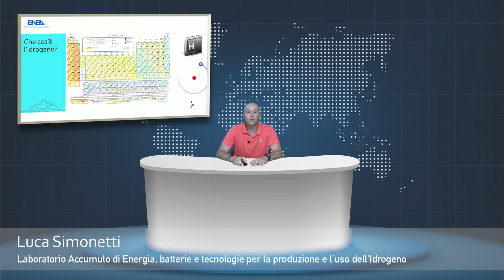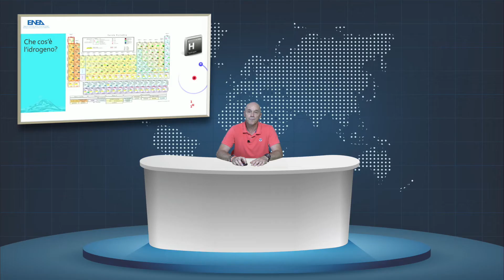Pillole di idrogeno - 1. Che cos'è l'idrogeno?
Ti presento l’idrogeno!
ENEA ha realizzato "Pillole di Idrogeno", una serie di mini-video dedicati alle scuole per spiegare i vari aspetti di questa risorsa fondamentale per la decarbonizzazione delle filiere industriali e la transizione energetica. Insieme ai ricercatori faremo un viaggio alla scoperta dell'idrogeno: da chi l'ha scoperto, a dove lo si può trovare; da come è fatta una stazione di rifornimento a idrogeno, a come costruire una cella a combustibile, fino ai colori dell'idrogeno, come produrlo e tanto altro.

Pillola 1: Che cos’è l’idrogeno e dove si trova?
Luca Simonetti, ricercatore del Laboratorio Accumulo di Energia, Batterie e tecnologie per la produzione e l’uso dell’Idrogeno dell'ENEA.

L’idrogeno è il primo elemento della tavola periodica ed è anche uno dei più semplici. Infatti è costituito da un nucleo centrale occupato da una sola particella carica positivamente chiamata PROTONE, attorno alla quale orbita una sola particella carica negativamente chiamata ELETTRONE.
E’ un gas incolore, inodore, completamente atossico ma altamente infiammabile, inoltre è il più leggero tra gli elementi chimici. Tra le caratteristiche più interessanti c’è l’elevata densità di energia per unità di massa, ma anche la scarsa densità energetica per volume rispetto, ad esempio, alle benzine. Questo vuol dire che l’energia sviluppata da un kg di H2 è maggiore di quella sviluppata da un kg di benzina, ma occupa un volume nettamente superiore.
L’idrogeno è l'elemento più abbondante dell'universo, mentre sulla superficie terrestre lo si trova solo in combinazione con altre molecole, ad esempio con l’ossigeno nell’acqua, con il carbonio in diversi idrocarburi, nonché in piante e animali. L’idrogeno non genera anidride carbonica né emissioni dannose per l’uomo e per l’ambiente. Per questo può assumere un ruolo chiave nel garantire il raggiungimento degli obiettivi europei e globali di decarbonizzazione al 2050.